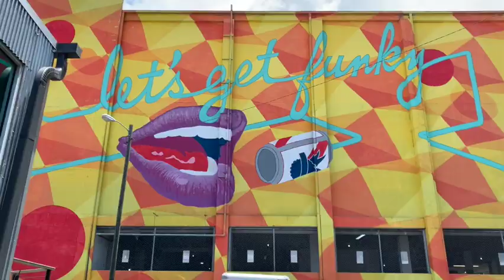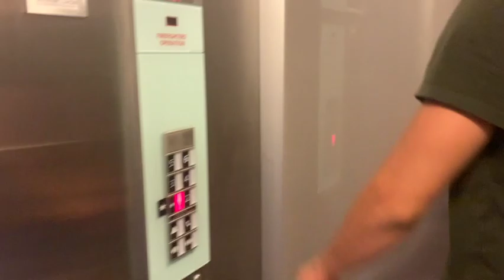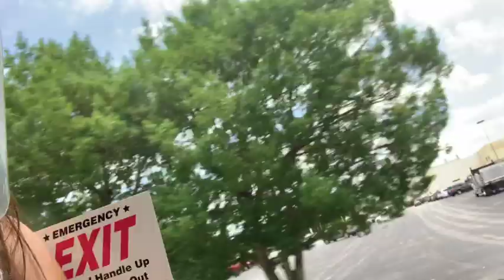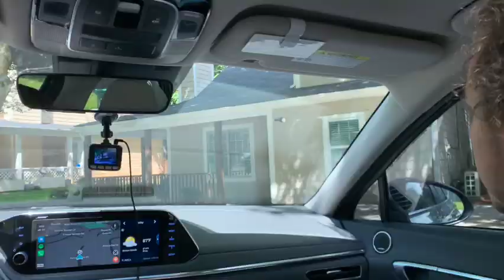My First Job as a Background Actor/ Extra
Join the #1 Group Chat of Creators of all Platforms to learn how to grow your following!:

•socials

Personal: @Briana.coria
Thrift Store: @Thriftasyshop
Jewelry: @Brianasjewelry

•sub count

9,278